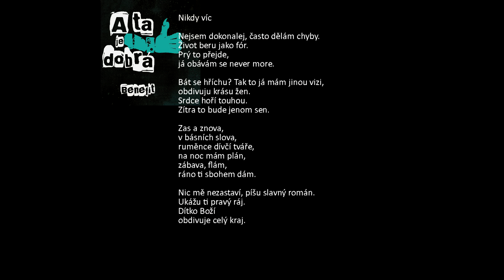Benefit - Nikdy víc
Skladba z nového CD skupiny Benefit "A ta je dobrá"